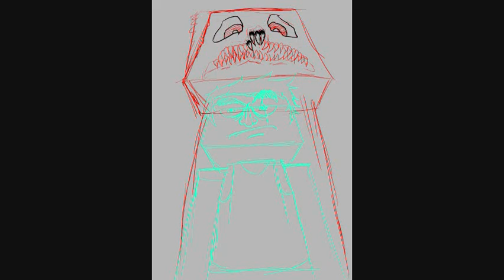Doing Designs for Shirts,Avatars and more!